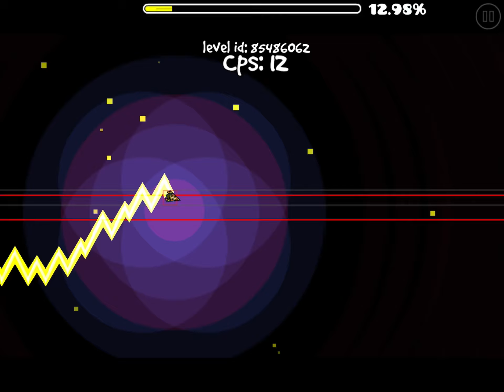ok what 24 cps peak